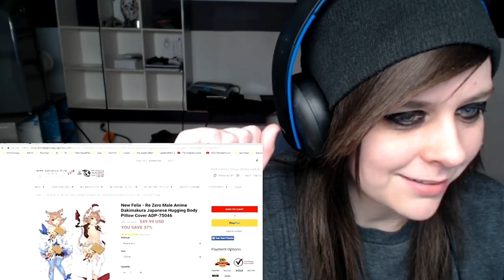Anime Dakimakura Pillow Review - Sseth's Poor Life Choices Edition Reaction